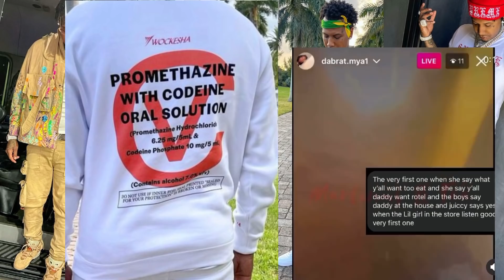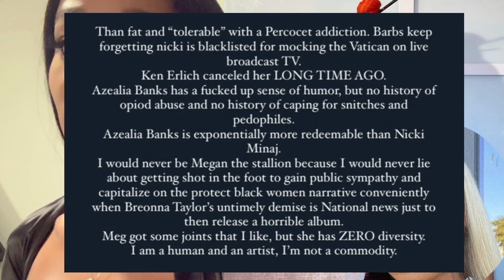MoneyBaggYo CAUGHT W/ Babymama?😳 Jania & MoneyYaya MEET FACE TO FACE😱HIT Out For 6ix9ine⚰️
Should MoneyBaggYo Be Criticized For Spending Times With His Kids??

SecondChannel: ReactWithSkye

Touch That Bell..